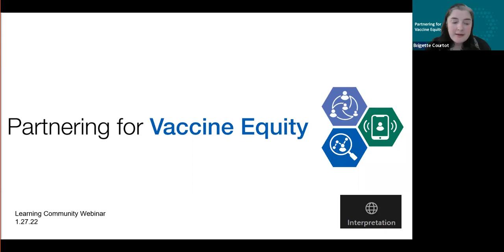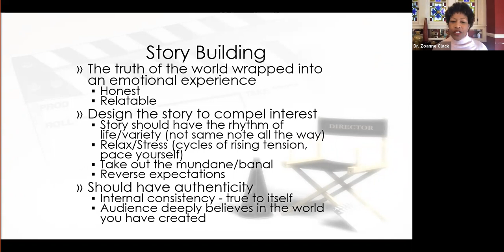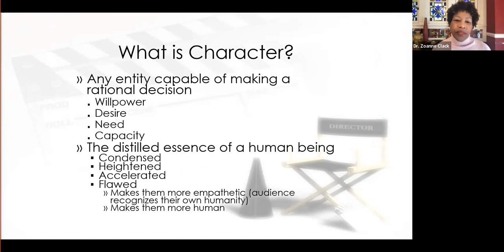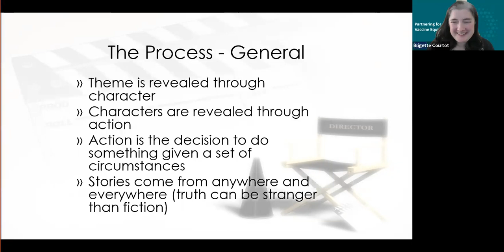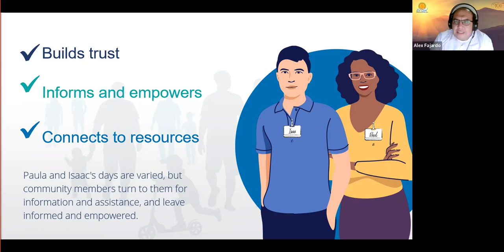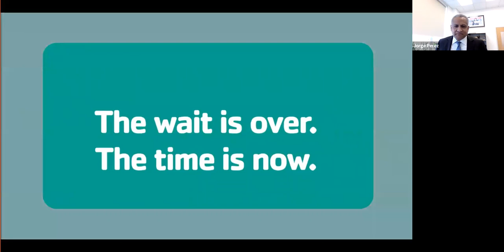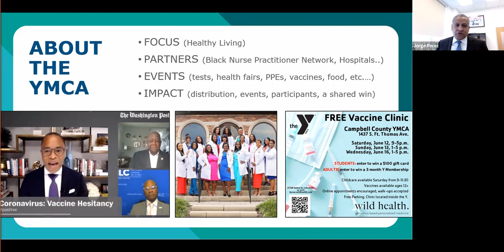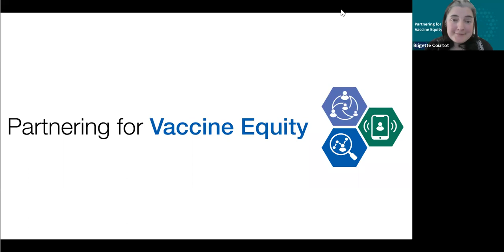Recording_Storytelling_1.27.22